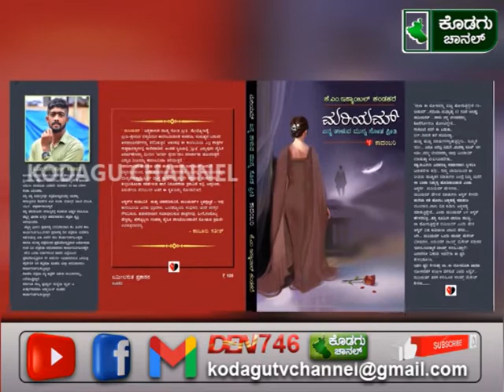kodagu channel news 19.08.21